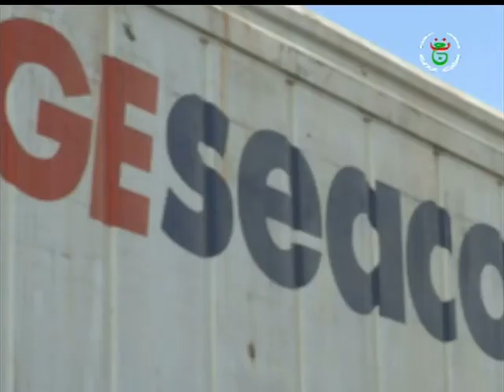نشرة الاخبار 00.00 ليوم 30-05-2018